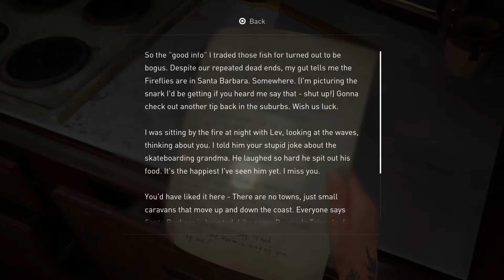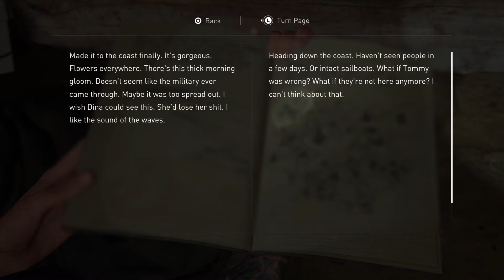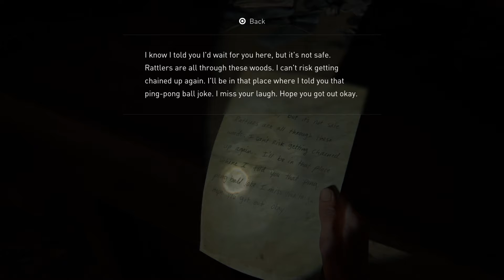The Last Of Us Part 2 Walkthrough (Survivor) Part 57